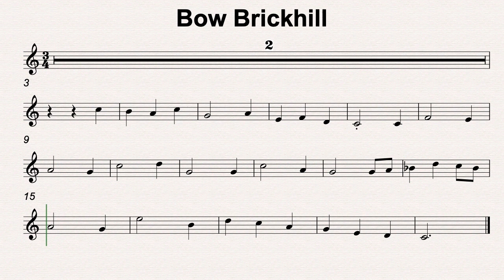C Maj 34 Bow Brickhill 120bmp